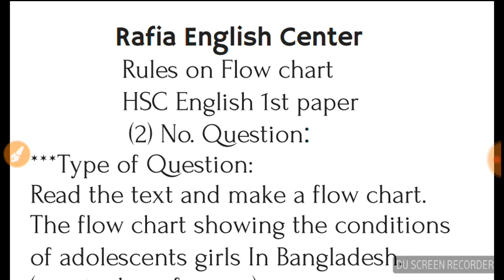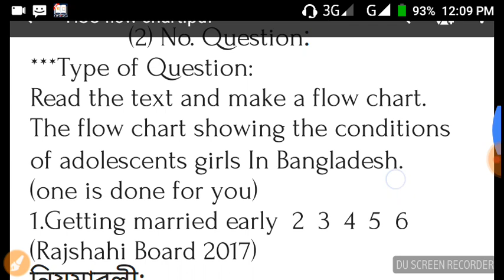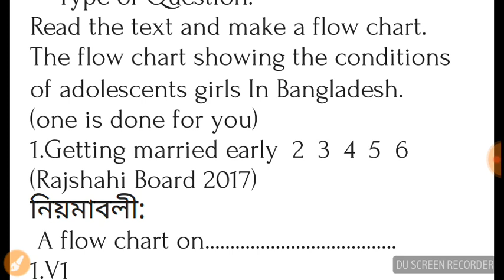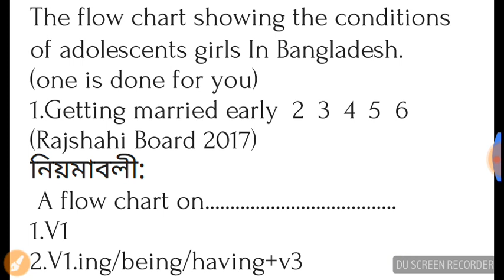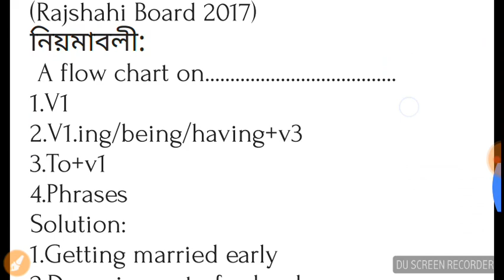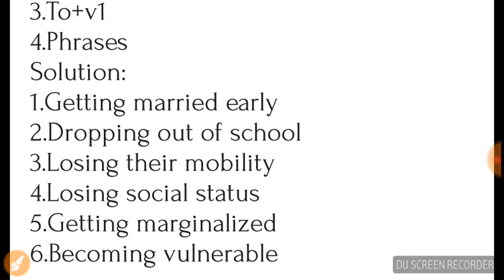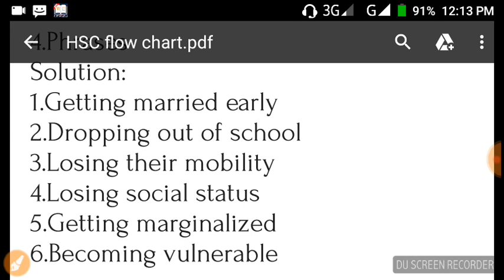hsc flow chart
flowchart hsc
for the students of hsc
flow chart for hsc
flow chart
hsc flow chart suggestion
hsc english textbook flowchart
how to write flowchart hsc
flow chart লেখার নিয়ম hsc
hsc english flowchart on nelson mandela (exercise-4)
how to do flowchart?
how to answer flowchart
flowchart types
flow chart  hsc
swimlane flowchart